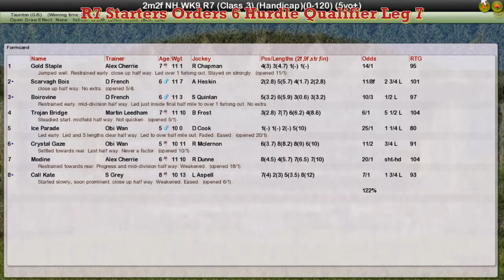NH WK9 R7 Starters Orders 6 Hurdle Qualifier Leg 7